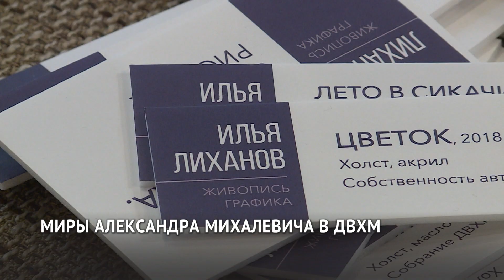Александр Михалевич // Дальневосточный художественный музей // ДВХМ Хабаровск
«ПРЕЖДЕ, СЕЙЧАС СО МНОЮ И ПОСЛЕ МЕНЯ…»
Организаторы:
Министерство культуры Хабаровского края
Дальневосточный художественный музей
ДВХМ (Шевченко,7)
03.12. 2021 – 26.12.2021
Выставка «Прежде, сейчас со мною и после меня…» – юбилейная и четвертая персональная выставка А. Михалевича в Дальневосточном художественном музее. По замыслу автора, – это своеобразное отражение нашей жизни во всех ее проявлениях, и духовных, и материальных. На выставке представлено более ста произведений живописи и графики, объединенных общей идеей духовного поиска в обретении веры. Выбор стилистики, выработка самобытного языка художника позволили автору выразить метафизическое в простых, понятных и доступных формах.
Автор не случайно выбирает сюжеты, связанные с земной жизнью Христа, с понятными каждому человеку заботами, радостями и страданиями: «Тайная вечеря», «Поцелуй Иуды», «Несение креста», «Оплакивание». Гармонично вписываются в идею выставки и портреты друзей-художников. Человек – носитель божественного начала, а талантливый художник, по мнению автора, «всегда говорит с Богом». Раскрывая духовную значимость образа за счет различных атрибутов и символов, автор создает сложные повествовательные изображения с бытовыми сценами, с особой любовью к деталям, трактовке пейзажа, организацией орнаментальных композиций. Символы в его картинах являются своеобразным посредником между человеческим бытием и сверхчувственной реальностью. На раскрытие духовной составляющей образов направлены и аскетичность и строгость в цветовом плане, и подчёркнутая роль рельефных силуэтов. Стремясь углубить и обогатить содержание выставки за счет ассоциаций и образов, внести в него новые оттенки духовного смысла, особое внимание художник уделил картинам, написанным о временах его молодости. С доброй иронией воссоздает он стилистику советского быта. Перед нами проходит парад персонажей, вещей, давно забытых, но узнаваемых мест, создающий целую гамму настроений — от иронии до добродушной улыбки и даже легкой грусти.

Александр Михалевич пишет больше, чем картины, – целый мир, свою, отличную от других, реальность, которую на этой выставке может ощутить любой желающий.